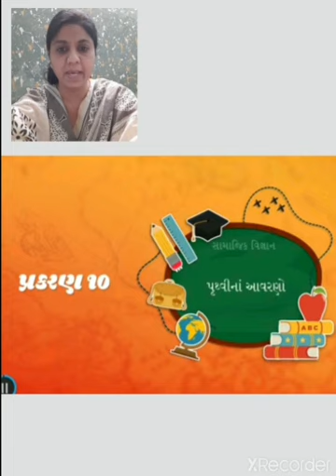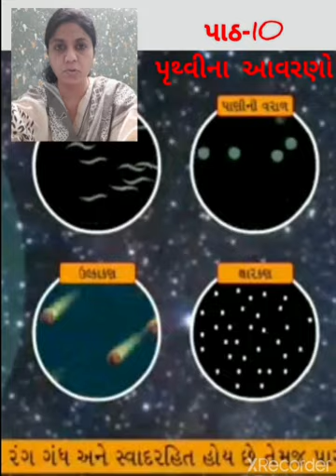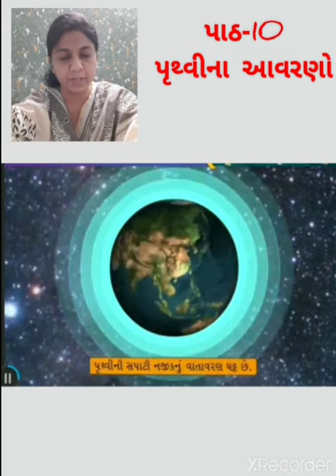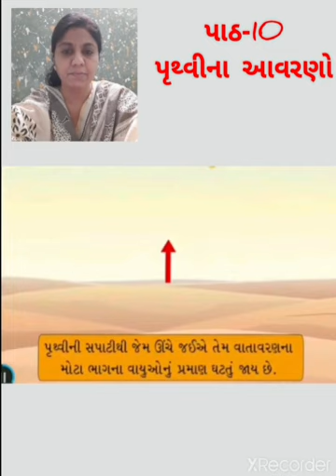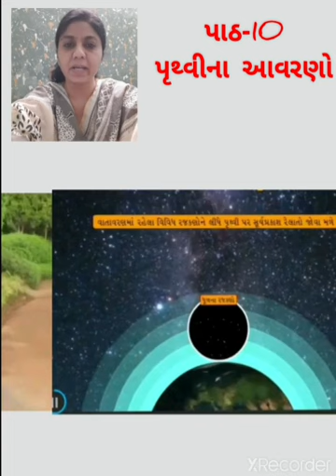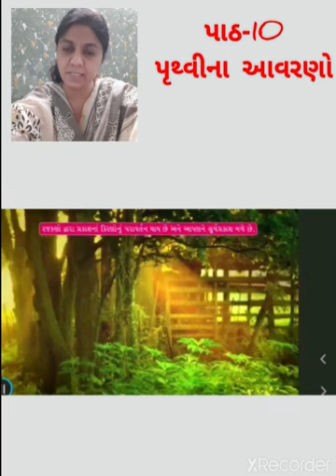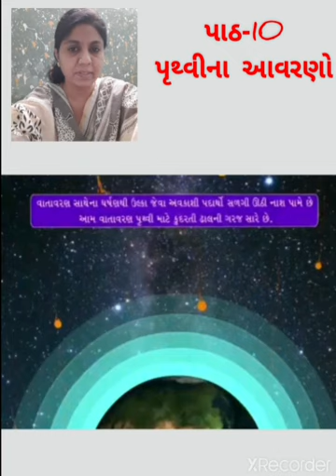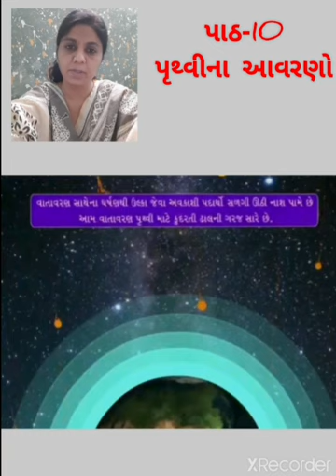ધોરણ-6 📚 સામાજિક વિજ્ઞાન 📚 પાઠ-10 પૃથ્વીના આવરણો (ભાગ-4) 36